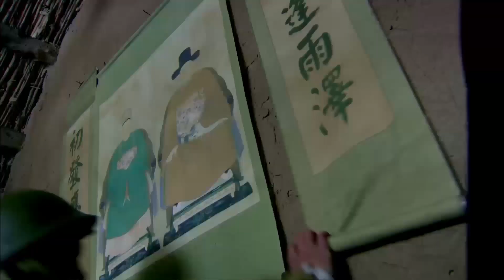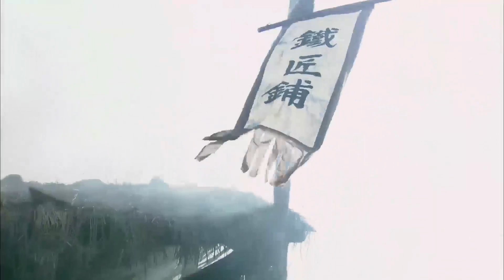吊起的尸體竟是功夫高手，撿起石頭砸暈日軍大佐 ⚔️ 抗日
sub_confirmation=1

BLCXZZ